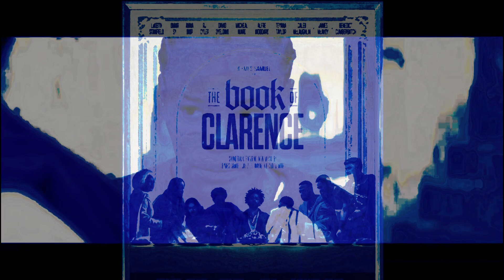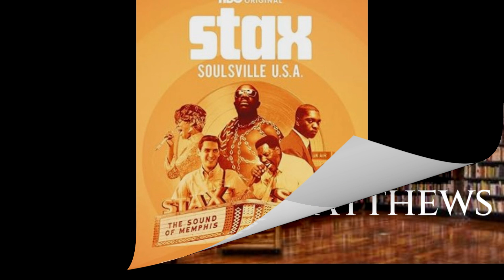Fred's Movie Reviews with Fred Matthews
Soulsville USA and The Book of Clarence